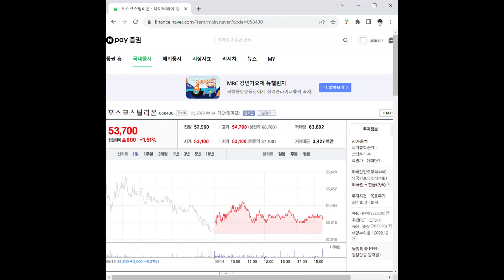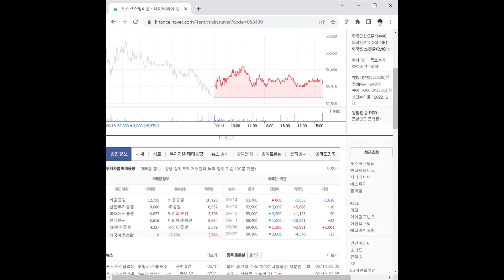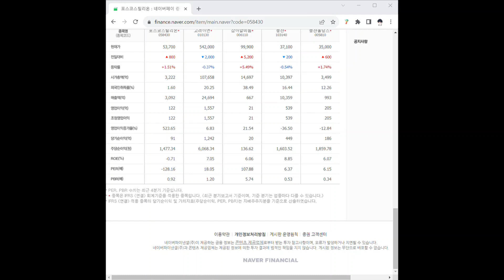058430포스코스틸리온 주가 전망 및 차트 분석